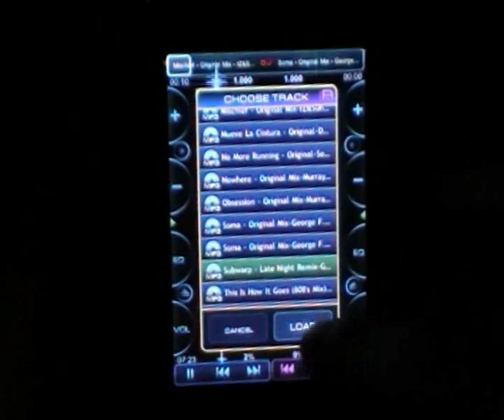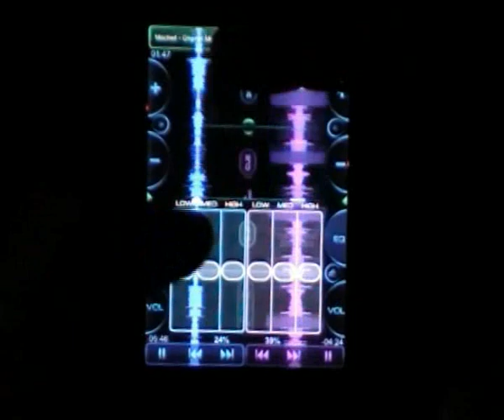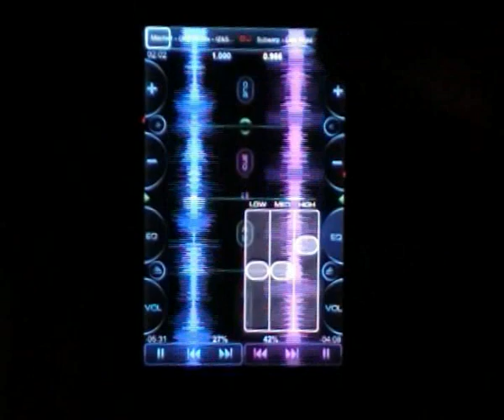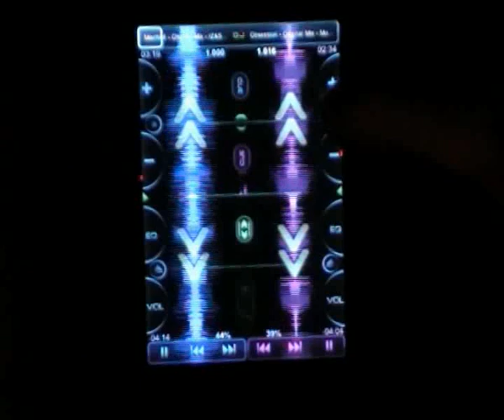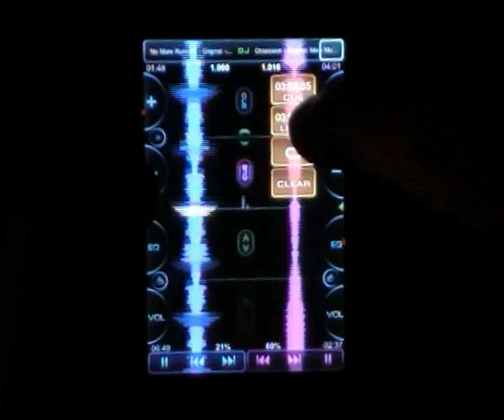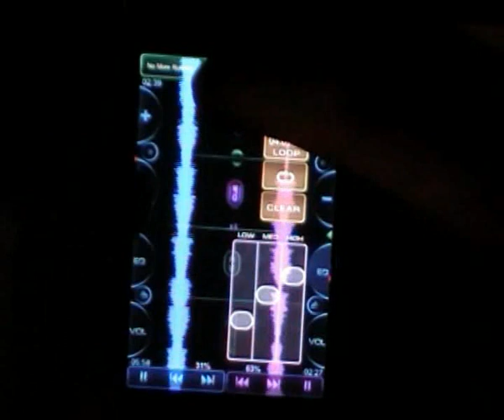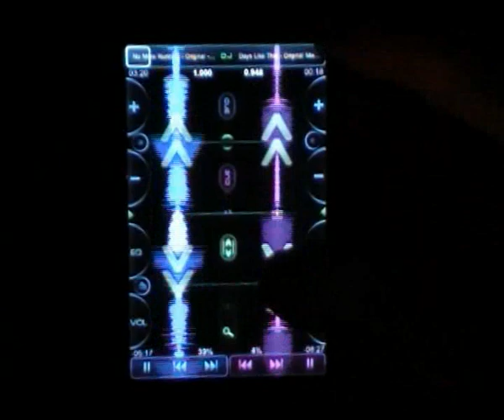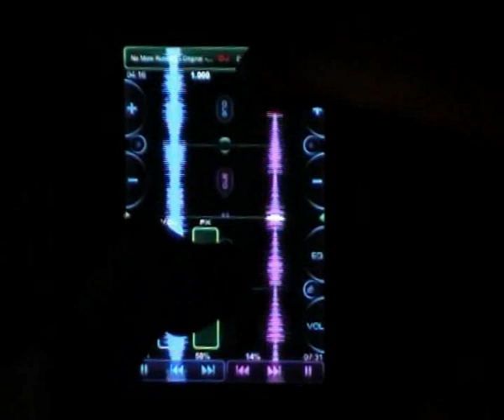Touch DJ megamix: 7 songs in 7 minutes - 100% visual mixing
IT IS FINALLY HERE! Touch DJ is the first real DJ MP3 mixing app for the iPhone. Can replace hardware equipment worth $1000. for more information.